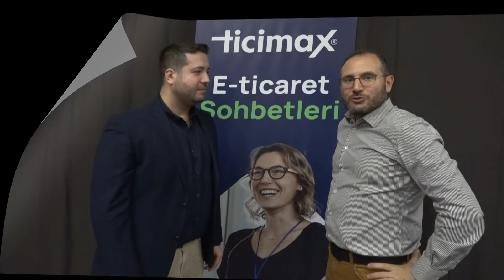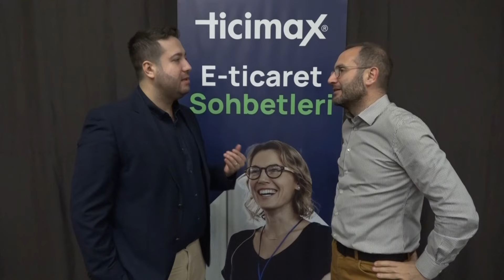Black Friday Dönemi Oldukça Hareketli Geçti - Murat Güray Yengi (Sipay)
Kayseri'de düzenlediğimiz E-Ticaret Sohbetleri Anadolu adlı program öncesinde Sipay Bölge Satış Yöneticisi Murat Güray Yengi ile yaptığımız röportaja buradan bakabilirsiniz.